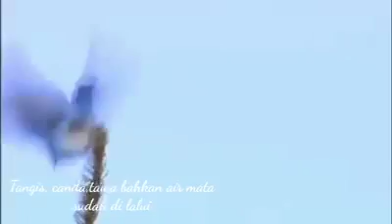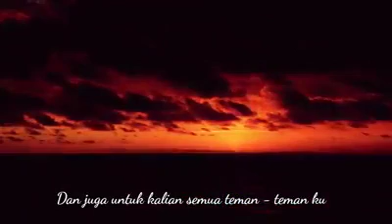Happy new year 2020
Semoga taun ini menjadi lebih baik dr pada taun sebelumnya,dan semoga apa yg menjadi harapan kita bs terwujud amiiinn 🤲🤲